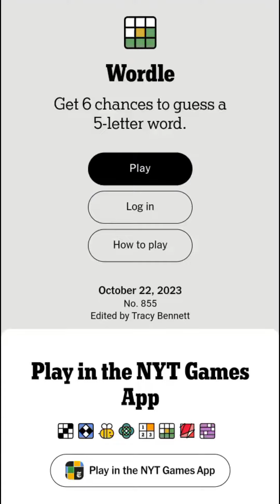Wordle October 22 2023 Today Answer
Wordle October 22 2023 Answer (Puzzle 855)
Wordle Game October 22 2023 Answer (The New York Times)